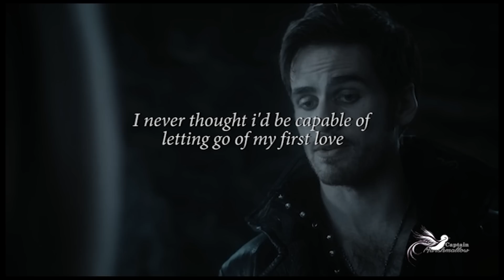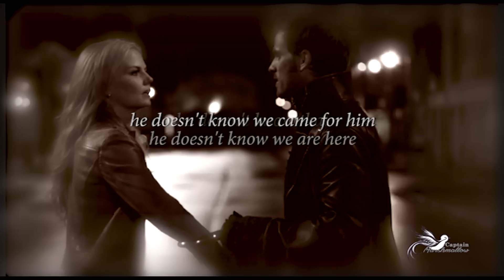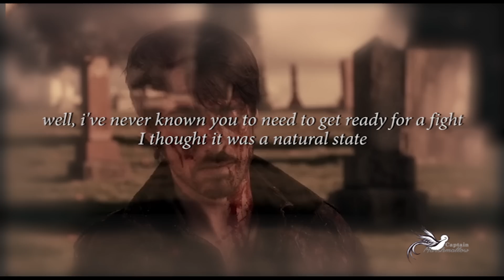Killian & Emma || Warrior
Hey Guys i'm back for one video. I've been working on this for over a month and im pretty proud of it. I should hopefully have another video up about a week after once upon a time's finale with a full season 5 crack!
Captain Marshmallow

Song: Warrior  - Beth Crowley
Fandom: Once Upon a Time (OUAT)
Ship: Captain Swan (Hook & Emma)